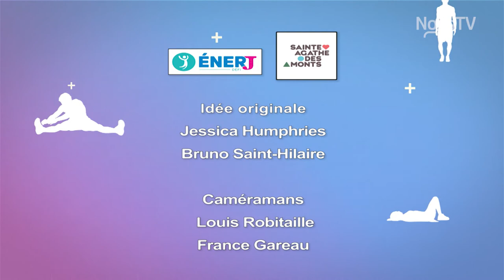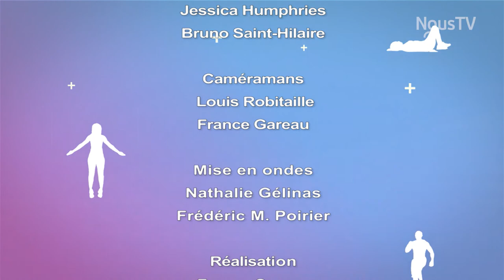Bouge ta vie! épisode 8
Jessica et Bruno nous invitent à faire de l'exercices en plein-air.  Cette semaine nous sommes à la Place Lagny à Sainte-Agathe-des-Monts.  N'oubliez-pas de regarder la capsule santé!